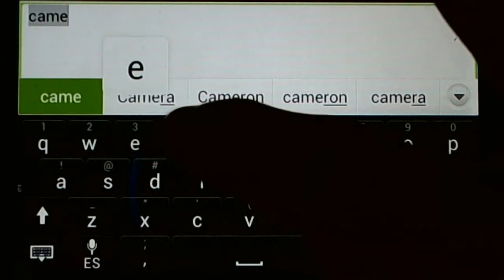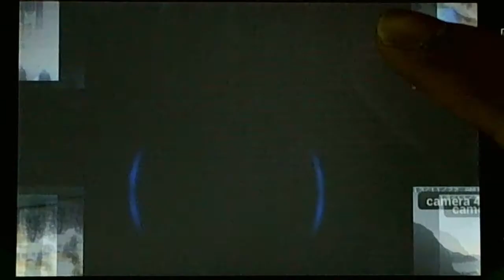Panasonic BB-HCM735 - Cam Viewer for PANASONIC cameras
Android camera app for Panasonic:
This Android app allows you to view and control your Panasonic cameras. This app works with the following models:
BB Series
BB w/Direct PTZ
BB-HCE481
BB-HCM547
BB-HCM580
BB-HCM735A
BB-JPEG
BB-JPEG HD
BB-SC384
BL Series
BL Series V2
BL-C101A
BL-C131A
BL-C210
BL-C230A
BL-VP101
BL-VP104
BL-VT164
Common
Common PTZ
DDN-Cam1
DG-SC385
KX Series
KX Series
KX-KCM280
WJ-ND400 CH1
WJ-ND400 CH10
WJ-ND400 CH11
WJ-ND400 CH12
WJ-ND400 CH13
WJ-ND400 CH14
WJ-ND400 CH15
WJ-ND400 CH16
WJ-ND400 CH2
WJ-ND400 CH3
WJ-ND400 CH4
WJ-ND400 CH5
WJ-ND400 CH6
WJ-ND400 CH7
WJ-ND400 CH8
WJ-ND400 CH9
WJ-NV200 CH1
WJ-NV200 CH10
WJ-NV200 CH11
WJ-NV200 CH12
WJ-NV200 CH13
WJ-NV200 CH14
WJ-NV200 CH15
WJ-NV200 CH16
WJ-NV200 CH2
WJ-NV200 CH3
WJ-NV200 CH4
WJ-NV200 CH5
WJ-NV200 CH6
WJ-NV200 CH7
WJ-NV200 CH8
WJ-NV200 CH9
WV SW155/175
WV SW155/175
WV Series
WV-NM100
WV-NP1000
WV-NP1004
WV-NP240
WV-NP244
WV-NS202 PTZ
WV-NS202A
WV-NS324
WV-NW484
WV-NW964
WV-SC385
WV-SF132
WV-SP305
WV-ST165
WV-SW174W